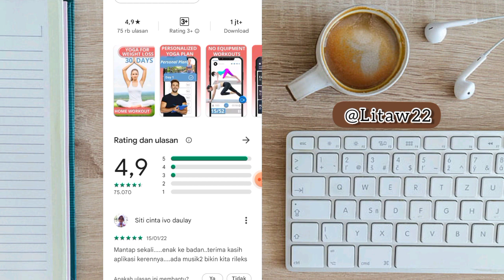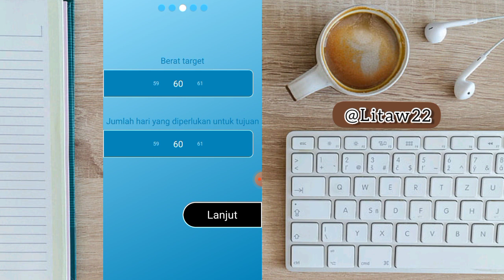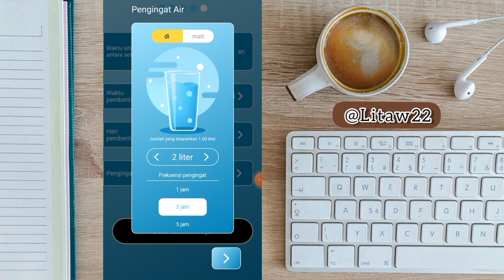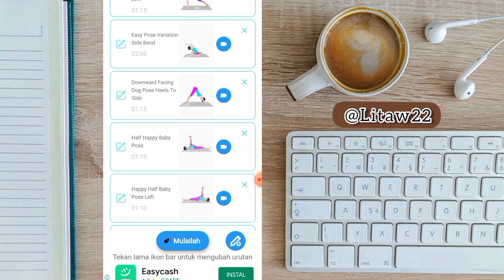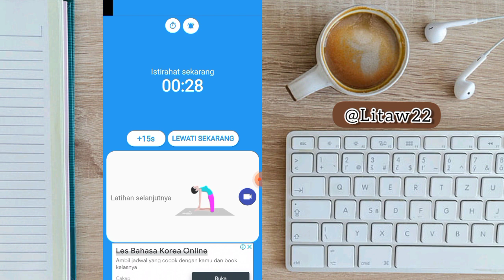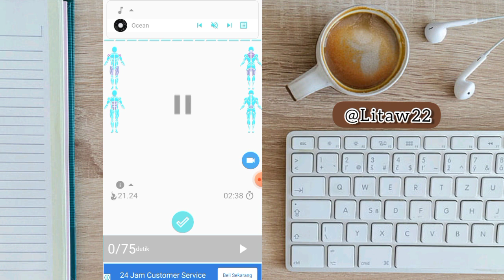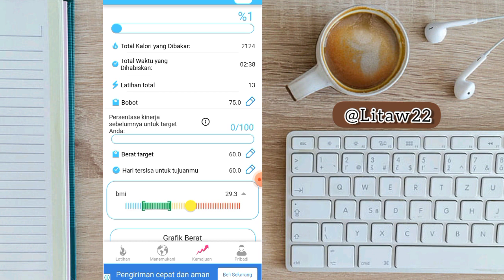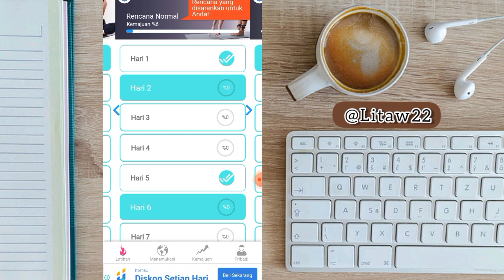Aplikasi pendukung pola hidup sehat yang kece abis..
What's up bro?
What's up sis?

Kali ini aku mau review aplikasi Yoga Daily Workout...

Cucok banget deh nih aplikasi buat yang punya resolusi jalanin pola hidup sehat di tahun 2022..

Aplikasi ini enggak cuman untuk perempuan ya guys tapi juga laki-laki. Nanti disesuaikan aja settingannya seperti yang ada pada video.

Aplikasi ini sangat bagus dalam tampilan, gerakannya juga disesuaikan dengan kriteria kebutuhan kita.

Yuk siapa yang sudah siap untuk berkeringat?

Langsung aja tonton ya chekidot... 😘